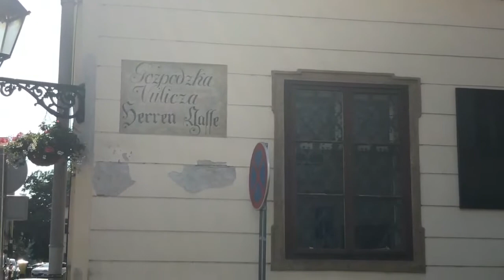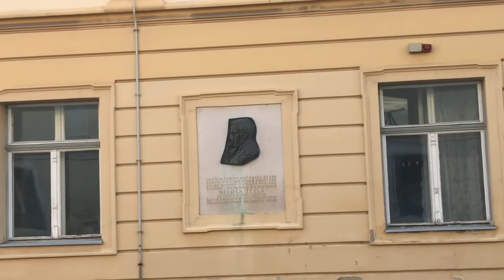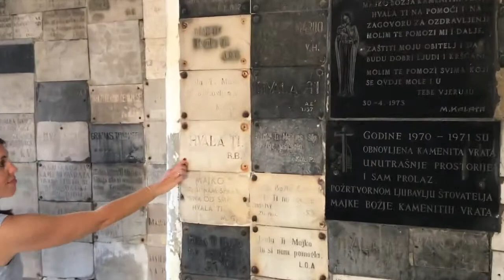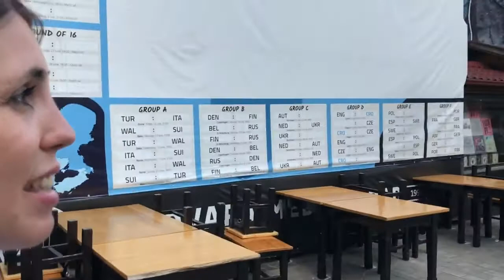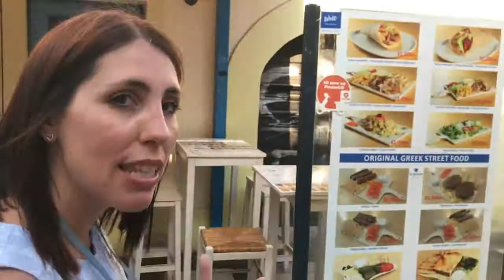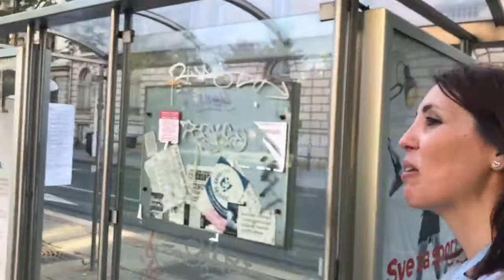Visita Guiada de Zagreb. Zagreb City tour with subtitles in English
En este año 2020, la agencia argentina Eternautas financio viajes virtuales y visitas online para poder seguir viajando desde nuestros hogares. Tuve el privilegio de poder formar parte de este proyecto como guia local y acompañante de la empresa. Y, con su permiso, comparto esta visita, tambien subtitulada al ingles, desde mi canal. Espero que la disfruten.
This  year of 2020, the Argentinian agency called Eternautas financed virtual city tours online so we could keep on travelling from our homes. I had the privilege to be a part of this project as a local guide and tour leader of the company. So, with their permission, today I share this city tour, also subtitled in English. I hope you enjoy it.

Bienvenidos a Zagreb.
Welcome to Zagreb.